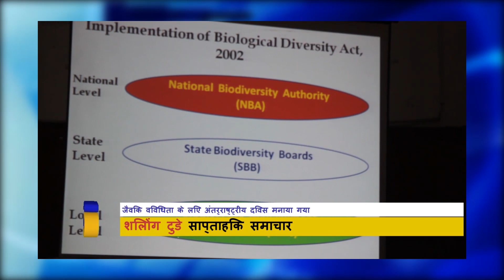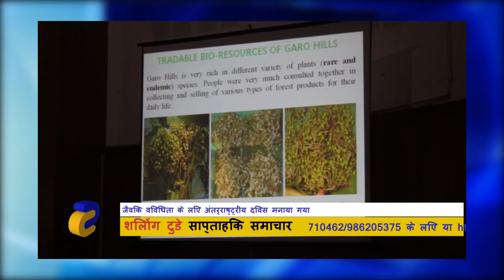Shillong Today Weekly Hindi News Samachar 19th-26th May 2019